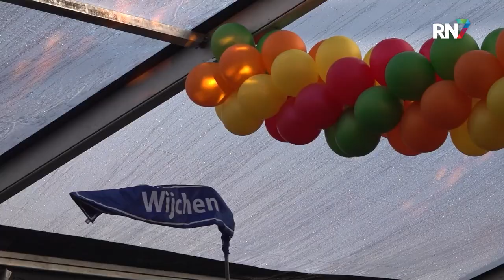Ontbijten met 'Schik op de Mert' in Wijchen || RN7 REGIONIEUWS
Het is dinsdag alweer de laatste carnavalsdagl. De laatste loodjes wegen het zwaarst, dus doe je er goed aan om de dag met een stevig ontbijt te beginnen. In Wijchen kon dat vanochtend tijdens Schik op de Mert. Gezellig samen ontbijten, alvast het eerste biertje openen en genieten van de muziek.